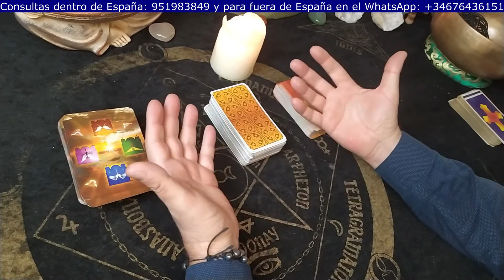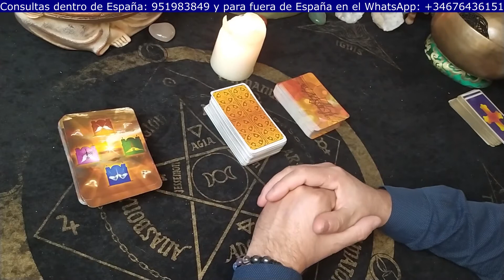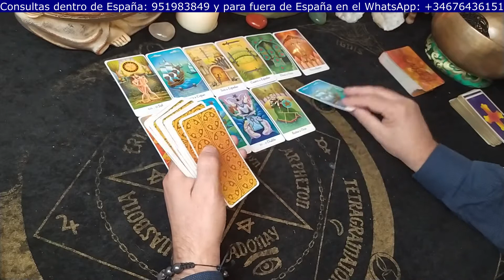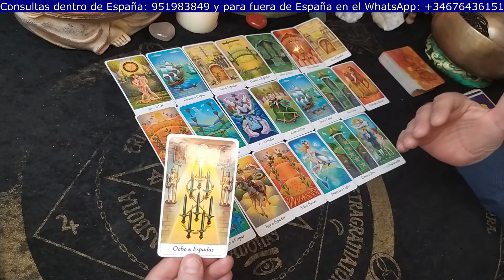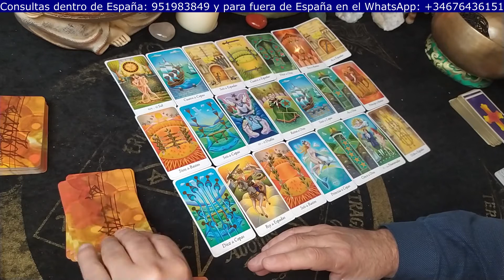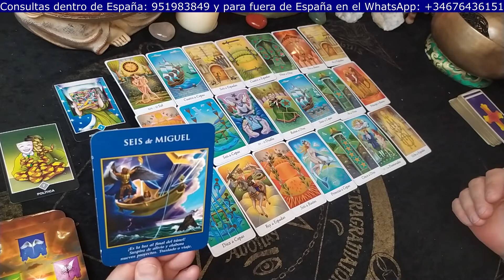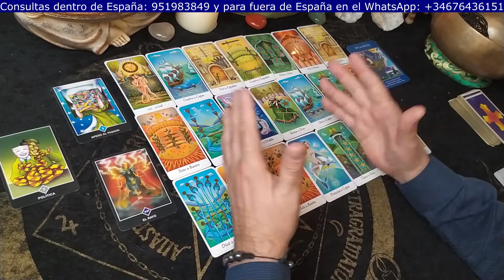PISCIS🌻 Volver a empezar🧿Horóscopo Semanal para PISCIS del 08/11/21 al 14/11/21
👉👉👉PARA LECTURAS PRIVADAS LOS TELEFÓNOS SON:
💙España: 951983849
👉 PARA PARTICIPAR EN LOS SORTEOS DEBES COMPLETAR LOS SIGUIENTES PASOS:
2.+ DALE A LA CAMPANA ACTIVANDO la opción del desplegable que dice TODAS.
3.+ COMPARTIR LOS VÍDEOS EN TUS REDES Y a tus contactos (siempre hay alguien que lo necesita).
4.+ DEJAR TU FECHA COMPLETA